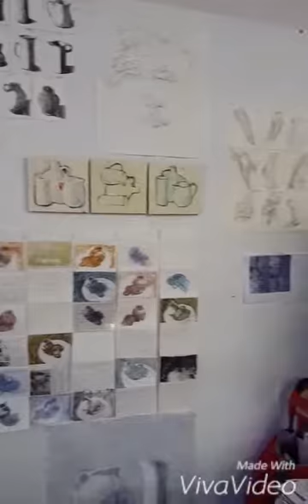Advance Diploma 2015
St George School of Fine Arts

- THE ARTISTS -

Sheena Angelopoulos
Bronwyn Brady
Julia Edwards
Ryan Flocco
Danielle Joy Golding
Pinar Hakki
Susan Montano
Fernanda Rodriguez
Breeanna Salter
Timothy Valiotis
Victoria York
Jessica Zoric